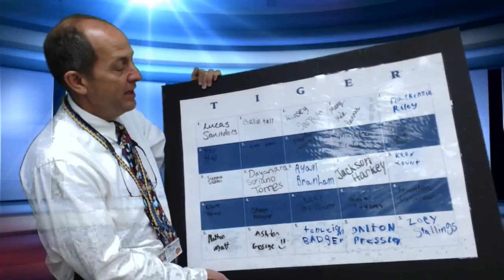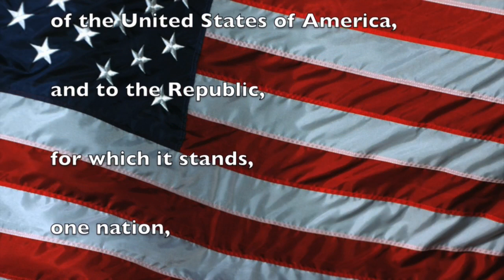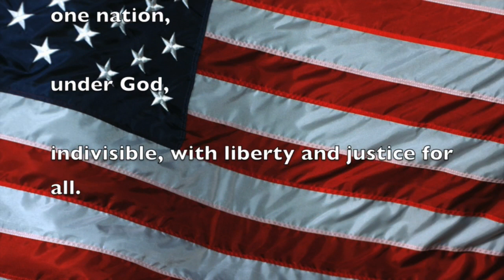022020 Thurs. 2nd & 3rd Perfect Attendance